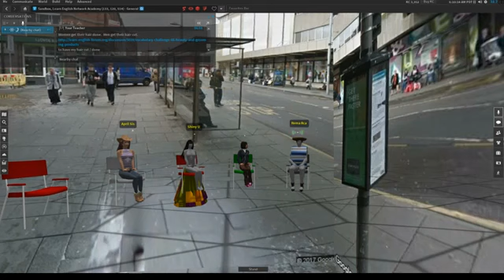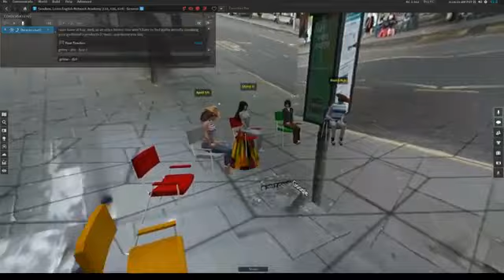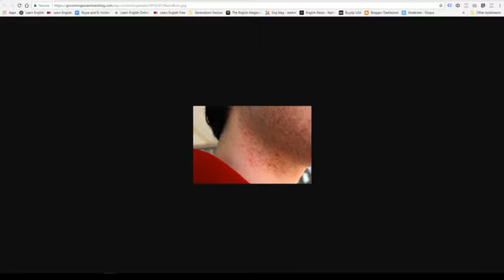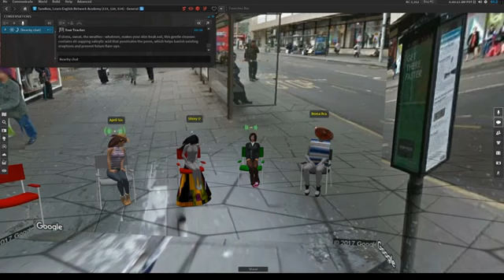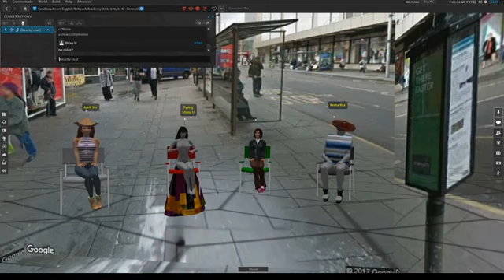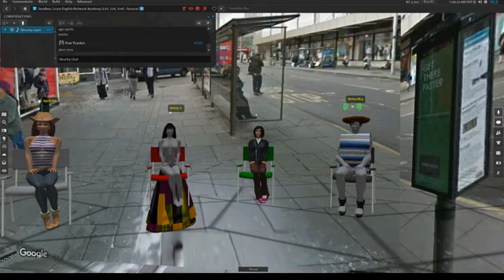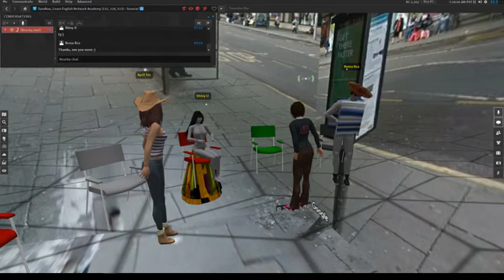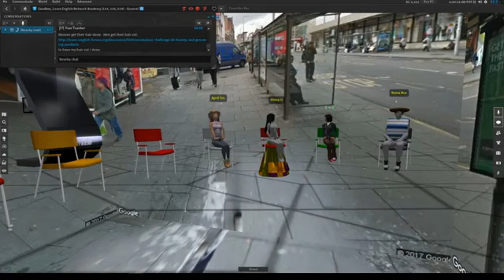Learn English ESL Vocabulary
learning english vocabulary with pictures, learning english vocabulary advanced Title bearing nature of each referendum, this is the video of the learning english conversation. Channel free.

Lets Learn English Words vesves Improve/Increase Your English Vocabulary Range, With Sleep Learning. Easily Increase your Vocabulary Range And Learn New English Words. 3 Hour Video With Subtitles.

Hello Everyone! This video is designed for students, teachers and anyone wanting to learn English. My videos are vocabulary-based for conversation practice. Each video is themed to provide.